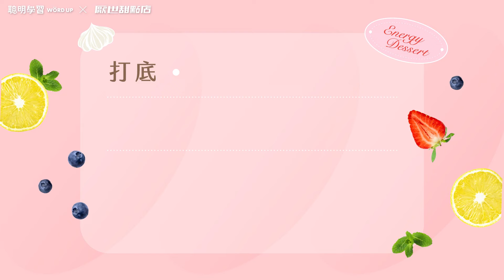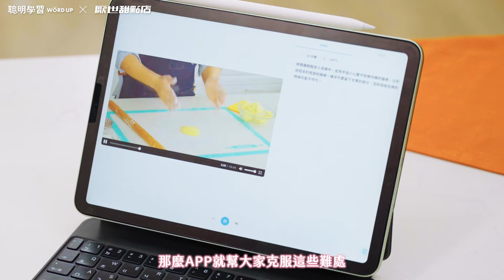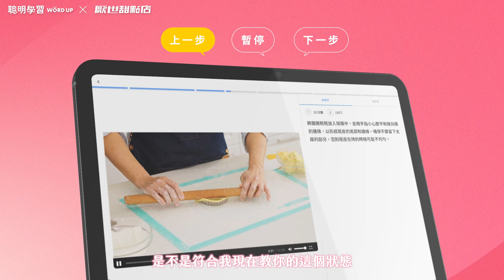掌握原理，九成西點不失手｜厭世甜點店的烘焙新手村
WORD UP 聰明學習 X 厭世甜點店 全新線上課程

這是一堂給新手小白的烘焙課程，集結了拿拿摳多年的學習經驗、開店經歷及大家的問題，課程主要以三個核心概念組成：

🔸 掌握原理奠定基礎：用常見 6 大品項，教大家 20+ 必學的烘焙技巧。
🔸 學會判別狀態：打發、麵糊要到什麼程度，這些模糊地帶通通說清楚。
🔸 理解失敗原因：失敗的原因百百種，和你一起找出原因，提升成功率。

除了影片外，這次也搭配了聰明學習的 app 功能，讓你更能快速入手烘焙：

🔸 聲控功能：不怕手髒不能點螢幕，只要說出「下一步」「暫停」「上一步」，輕鬆轉換。
🔸 份量換算：4 吋換 6 吋備料不知怎麼辦？沒關係，一鍵按下去輕鬆轉換好快速。
🔸 採買清單：食材總是少買一樣？ app 內建清單建立，一目了然，食材不遺漏。
🔸 逐步教學：還沒看懂就到下一步？重點步驟切分超清楚，不懂直接重複看到會。

 現在就加入課程，讓拿拿摳成為你的烘焙嚮導，一起走出新手村！